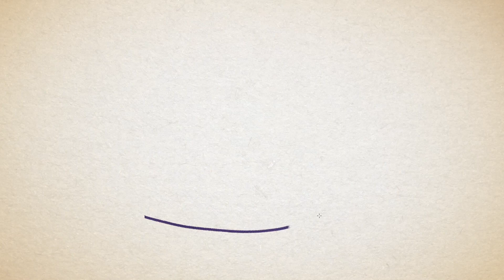As Histórias do Om Nom - Como Desenhar o Mouse | Cut The Rope 2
Descubra como desenhar um dos personagens mais adoráveis do Cut the Rope: Mouse.

➡️Assista a todos os lançamentos mais recentes do Om Nom!